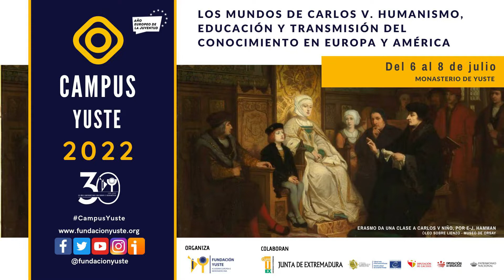Entrevista a María del Carmen Cortés Román (Alumna de Campus Yuste)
LOS MUNDOS DE CARLOS V. HUMANISMO, EDUCACIÓN Y TRANSMISIÓN DEL CONOCIMIENTO EN EUROPA Y AMÉRICA
María del Carmen Cortés Román (Alumna de Campus Yuste)